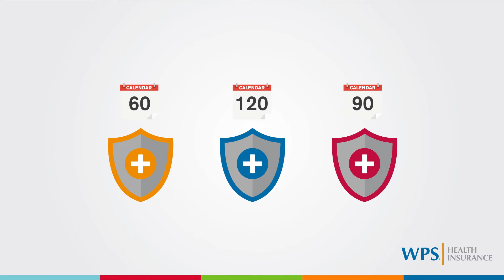What is Open Enrollment? | WPS Explains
What is health insurance open enrollment? Open enrollment is the period of time every year when you are allowed to sign up for a new health insurance plan or make changes to your existing insurance plan. Types of insurance like employer-based health insurance, Medicare, and individual market health insurance all offer open enrollment periods like this. These kinds of health insurance plans operate on different timelines and all have their own open enrollment periods. For example, open enrollment periods for employer-based health insurance are set by the employer and can occur any time throughout the year. Knowing when you can and cannot enroll in health insurance is vital because missing your open enrollment period could mean you and your family may have to go without coverage or end up with inadequate coverage for your needs. Open enrollment is typically the only time you can enroll in a health insurance plan or make changes to your existing plan unless you experience a qualifying life event. Experiencing a qualifying life event means you are eligible for a special enrollment period. Qualifying life events cover a wide range of possible scenarios, including but not limited to:
-Involuntarily losing health insurance coverage
-Getting married
-Having or adopting a child
Following these life events, you may be able to enroll in new health insurance or make changes to your current coverage like adding a spouse or child to your plan. Open enrollment periods exist to encourage everyone to sign up for health care whether they are currently healthy or not. This helps keep premiums lower for everyone, making health insurance more affordable for anyone seeking coverage. WPS is here to help!

YT19190